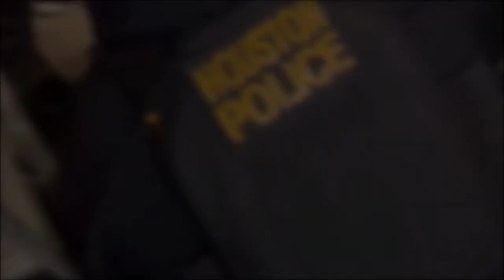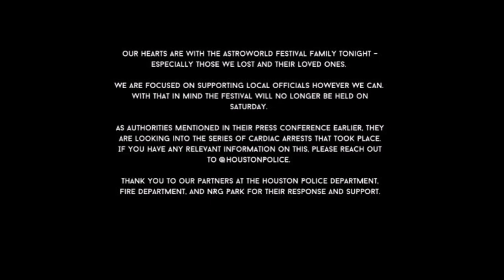Astroworld Festival Disaster (Houston) (Ⓐ) - Q&A News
Astroworld Festival Disaster

On November 5, 2021, during the first night of the Astroworld Festival, a music event operated by rapper Travis Scott, a human crush around 9:15 p.m. killed eight people. A further 17 were hospitalized & more than 300 people were treated for injuries at the festival's field hospital.

On the first night of the Astroworld Festival, the appearance of rapper Travis Scott on stage led people to push towards the stage. This led to a crush, causing the deaths of at least eight people apparently due to trampling. Eleven others were in a state of cardiac arrest, with 17 evacuated to local hospitals. In all, more than 300 people were treated for injuries in a field hospital at the festival itself. The show's paramedics were seen performing CPR on unconscious attendees. As a result, the second night on November 6 was cancelled.

According to Houston Fire Chief Sam Peña, between 21:00 and 21:15, the crowd began "to compress toward the front of the stage". This triggered panic, and as people began to fall and get injured, additional panic ensued. Scott, who founded the festival and who was performing, along with stage crew, paused during his 75-minute performance when he noticed attendees in distress near the stage.

A reunification center was set up for families searching for relatives.

Kylie Jenner, Scott's girlfriend, was criticised for Instagram posts depicting the crowd, including one with an ambulance attempting to make its way through the crowd.